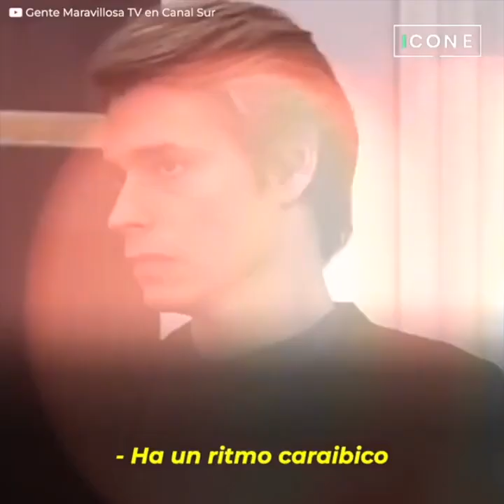Cantante venezuelano si alza indignato alla vista di una cameriera di un altro Paese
" Lei da oggi non lavora più".
Carlos Baute non riusciva più a sopportare la situazione.
È balzato in piedi alla vista di una ragazza straniera.
E voleva esprimere con chiarezza la sua indignazione.
Stava accadendo un'ingiustizia davanti ai suoi occhi.
E l'artista non aveva intenzione di lasciarla passare.
A costo di prendere misure drastiche.